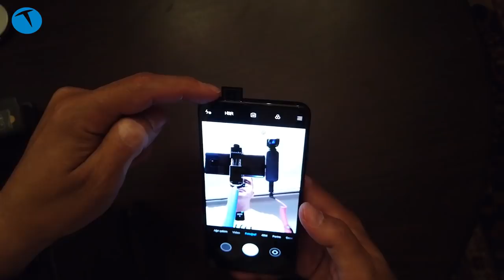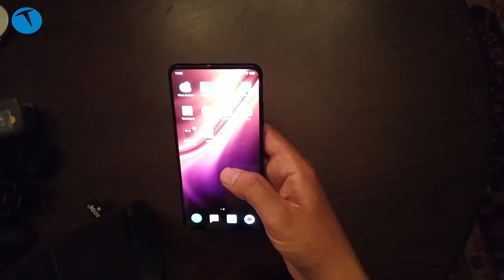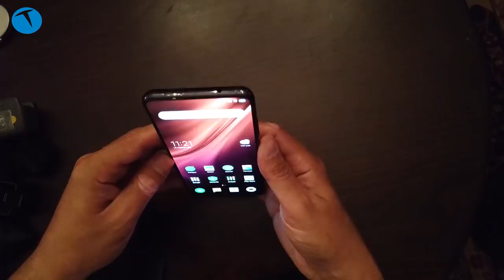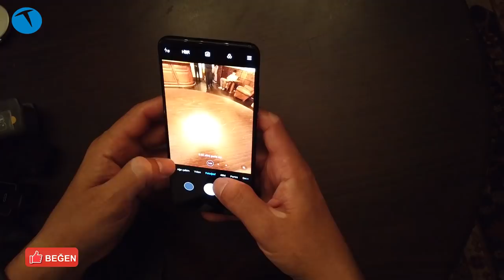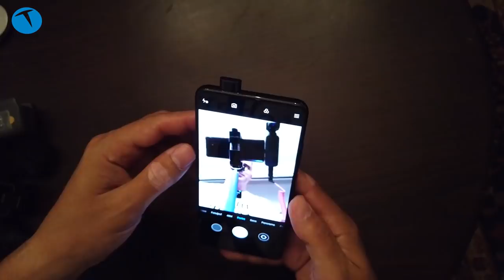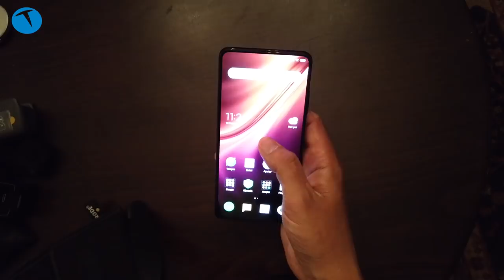Xiaomi Mi9T elimizde!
Türkiye lansmanı bugün yapılan Xiaomi Mi 9T cep telefonunun genel özelliklerine bu videoda edğiniyoruz.

Son dönemin popüler trendi olan üst yüzde popup şeklinde açılan özçekim kamerası trendinin yeni üyesi Xiaomi Mi 9T'yi kısa süre de olsa kullanma imkanı bulduk. 6.39 inç AMOLED FullHD+ ekran, Snapdragon 730 işlemci, 6 GB RAM, 64 ya da 128 GB depolama kapasitesi gibi özellikleri bulunan telefonda ekrandan parmak izi okuma özelliği de yer alıyor.

Xiaomi Mi 9T elimizde! (video)
Arka yüzünde 48 + 8 (telefoto) + 13 MP (ultra geniş aç) olmak üzere üçlü kamera mödülüne sahip olan telefonda ana kamera 20 MP çözünürlük sunuyor. Telefonun ana kamerasının sensörü Sony IMX586 kullanıyor. Ultra geniç açı kamera ise 124.8 derece görüş açısı sunabiliyor.

Bilgisayar ve şarj için USB Type-C bağlantısını kullanan telefon, aynı zamanda müzik dinlemek için 3.5 mm kulaklık çıkışı ile donatılmış durumda. kısa süre olsa da kullanma imkanı bulduğumuz telefonun genel görünüm ve özelliklerine bu videoda göz atıyoruz. Telefonun Türkiye fiyatı ise 64 GB depolama sürümü için 3799 TL, 128 GB sürüm ise 3.999 TL olarak açıklandı. Xiaomi Mi 9T Temmuz ayından itibaren Türkiye pazarında satışa sunulacak.

Xiaomi Mi 9T teknik özellikleri
6.39 inç 2340 x 1080 piksel AMOLED ekran
Snapdragon 730 işlemci (2x2.2 GHz Kryo 470 Gold & 6x1.8 GHz Kryo 470 Silver)
6 GB RAM
64 ve 128 GB depolama
Adreno 618
Android 9.0 işletim sistemi
48 + 8 + 13 MP ana kamera
4K 30 fps video kayıt
20 MP ön kamera
Bluetooth 5.0
Ekrandan parmak izi okuma
4000 mAh RAM
3.5 mm kulaklık girişi
18 W kablolu şarj
3799 TL (64 GB)
3999 TL (128 GB)